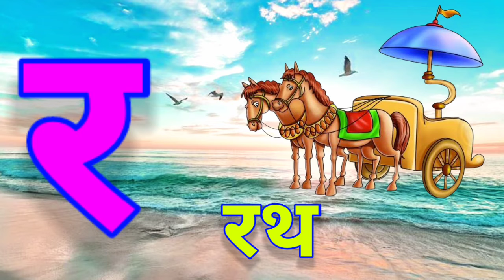क से कबूतर ख से खरगोश हिंदी वर्णमाला, अआइईउऊ क से कबूतर,a se anar,aa se aam,हिंदीस्वर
क से कबूतर ख से खरगोश हिंदी वर्णमाला, अआइईउऊ क से कबूतर,a se anar,aa se aam,हिंदीस्वरब्यंजन

PRE SCHOOL TV

हेलो बच्चों स्वागत है आपका हमारे Pre School TV YouTube channel में l इस चैनल पर आपको Alphabet, Numerical , हिन्दी वर्णमाला, Colors, Fruits और अन्य बहुत से शब्द सीखने को मिलेंगे

Your Quiry :-

अ से अनार आ से आम, varnamala geet Hindi, varnamala geet song, alphabet song, Kids channel India, hindi rhymes, rhymes hindi, वर्णमाला,
A se aam song
A se aam song for kids
Varnamala geet,
Hindi educational song,
varnamala,
Varnamala geet,
Hindi educational song,
Hindi alphabets song,
Varnamala,
Hindi song for kids,
Hindi poems for children,
Hindi poems for kids,
Balgeet,
Balgeet for kids,
Learning Hindi rhymes for kids,